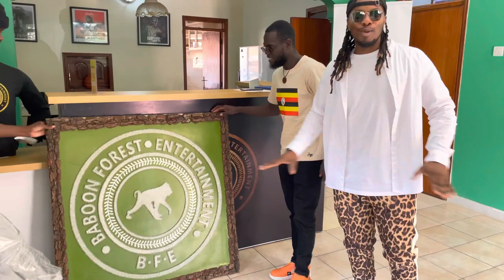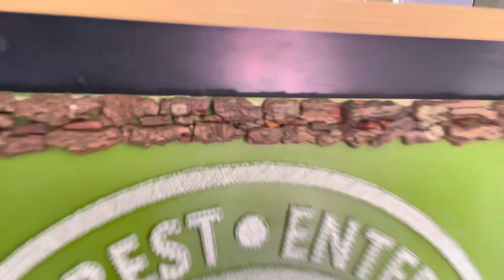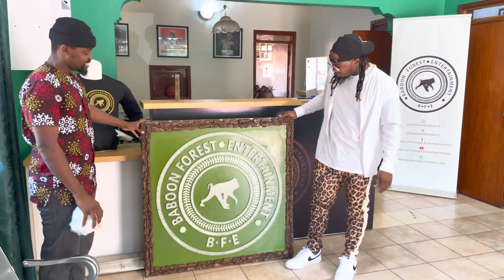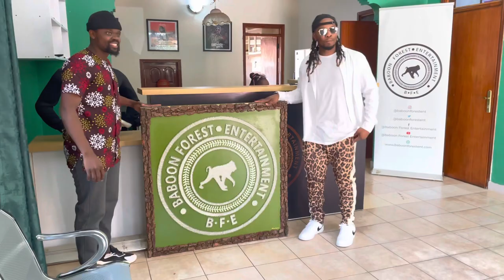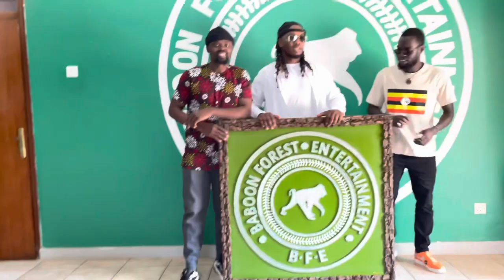Rapper Triggah gifts Hiphop Mogul @GnlZamba with amazing handmade art piece🙌🏾